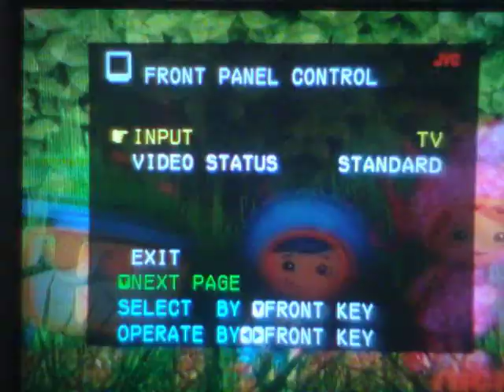playing pokemon colesseum part4 : happy late birthday NCS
Sorry about the delay of uploud/ sound proublem (if theres one), and other stuff. P.S. i have writters block